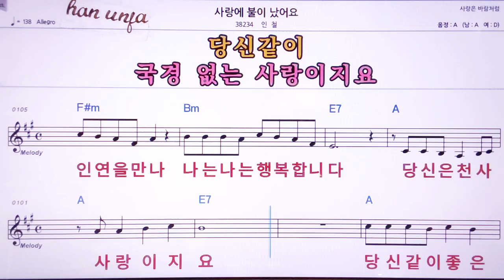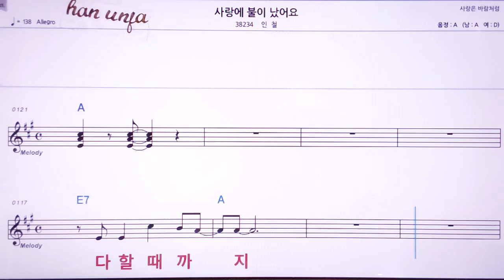💖사랑에 불이 났어요/인철 👍MR,노래방, 악보, 코드,Karaoke With Sheet Music